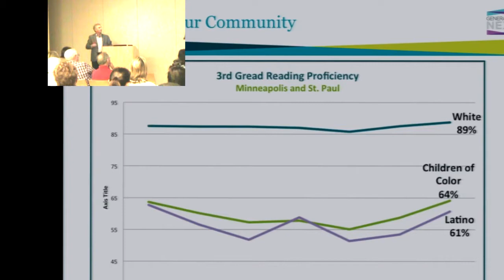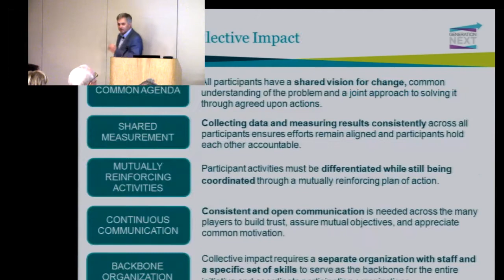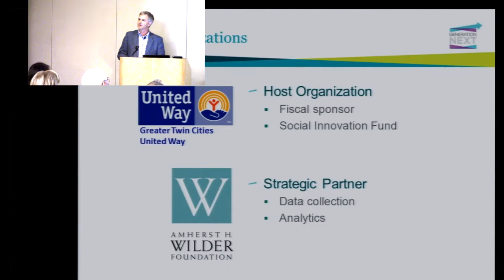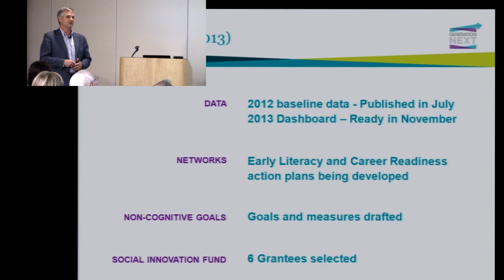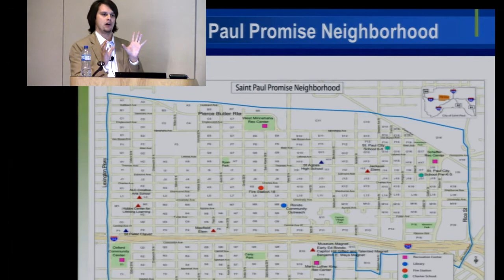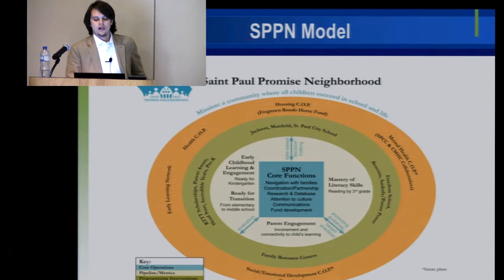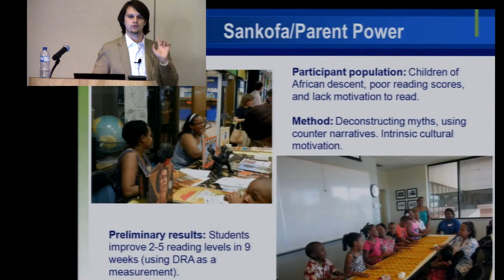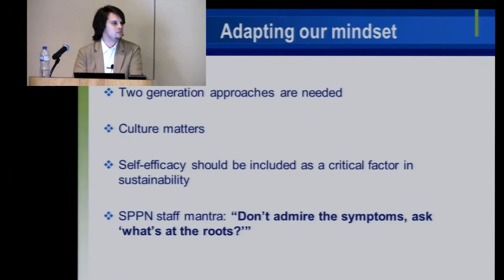Frank Forsberg Generation Next and the Promise Neighborhoods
AchievementGapMN was a non-profit group headed by former Minneapolis mayor Don Fraser that held monthly seminars on education issues related to the gap in academic achievement for BIPOC kids from pre-K through high school.. Its goal was both to highlight the gap's existence and to examine programs and initiatives designed to eliminate the gap.

From 2013 through 2017 these one-hour seminars were videotaped.